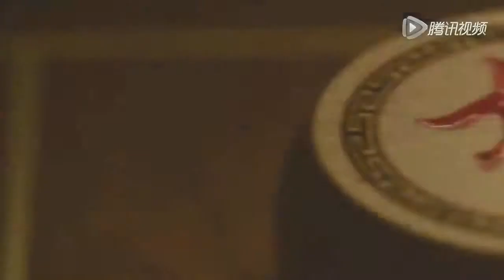AVIC - Military Aircrafts Products Presentation [720p]